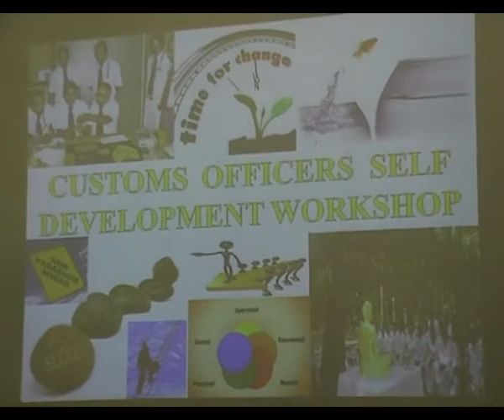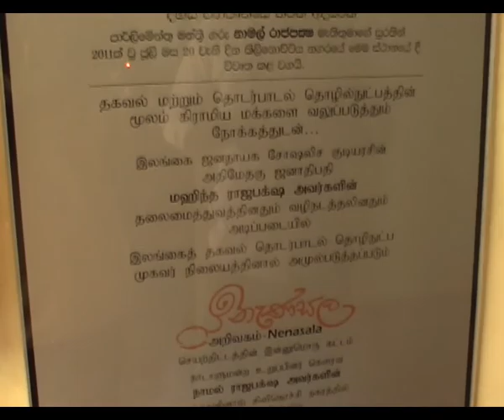Customs Officers Self Devalopment Workshop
K.T.Rajasingham is seen here lighting the traditional oil lamp as one of the invitees who participated on the inaugural day of the Custom officers' Self Development workshop held at "WISDOM", the newly developed Training School at Ampakamam under Security Force, Kilinochchi.

The Chief Gust of the event was Security Force Commander Kilinochchi Major General Udaya Perera. Also Additional Director General of Customs who delivered the opening address.